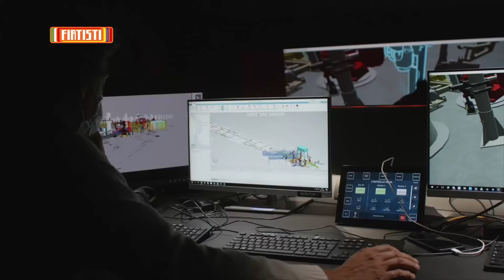¡CAMBIOS en la directiva de STELLANTIS! (2024)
Carlos Tavares ha anunciado cambios en la directiva de Stellantis.

0:00 Intro
0:20 Cambios en Stellantis
5:49 Outro